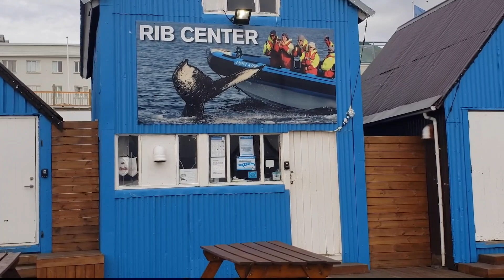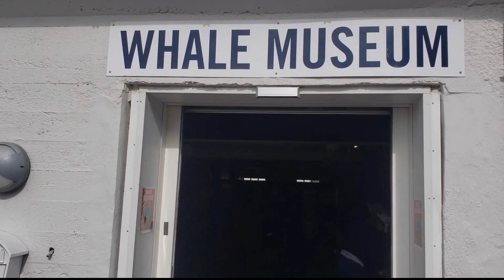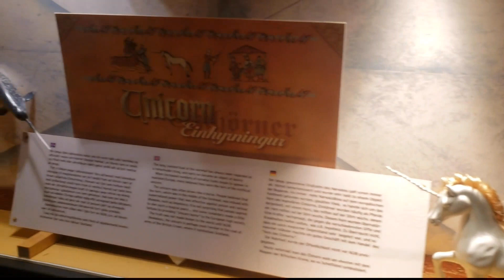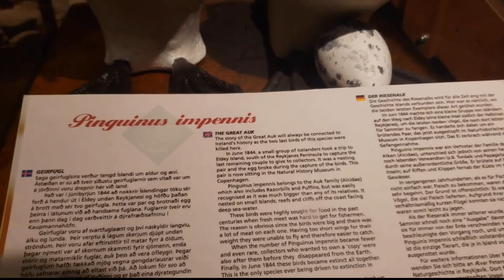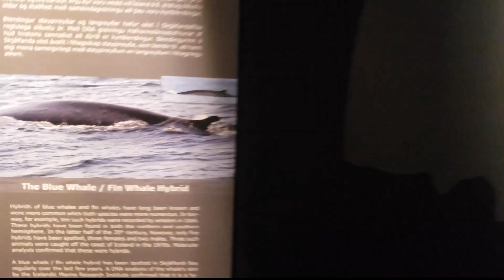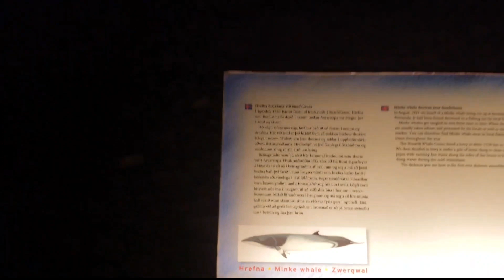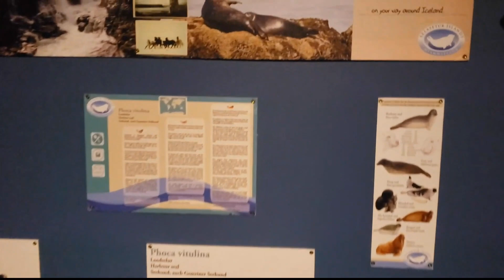No Creerán Lo Que Me Pasó En Husavik 🇮🇸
Hoy te invito a conocer Husavik, una ciudad en el hermoso de Islandia más conocido como el puerto de ballena, un lugar con muchos paisajes espectaculares que me dejaron sin palabras.
En verdad espero que disfrutes este video.

les dejo mi correo electronico